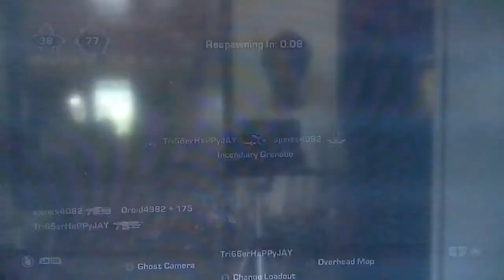Gears of War 3 - King of the Hill Quick Match on Bullet Marsh part 1